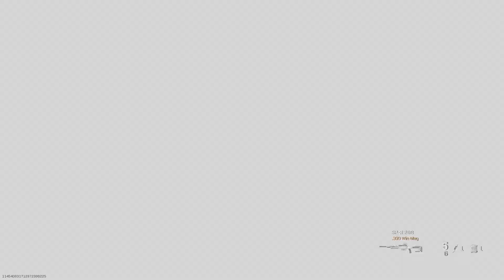Fastest SPR Class Set Up - Modern Warfare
Attachments - Zlr Asp Barrel, Tac Laser, Solozero sp-r 28mm scope, xrk sp-lite 208 blitz stock, 338 Lapua mag

thank you for all the new subs and likes I really appreciate It
more gameplay on the way!